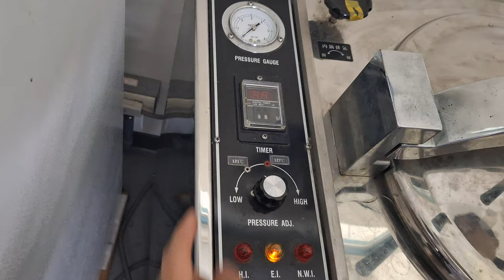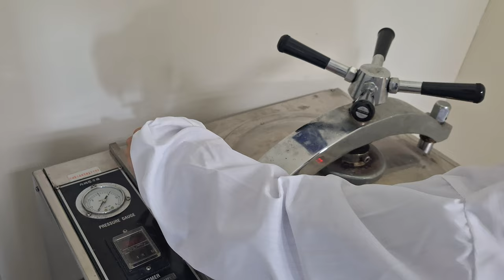20241104 094342 張同學示範培養基滅菌